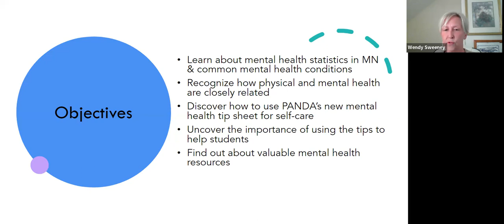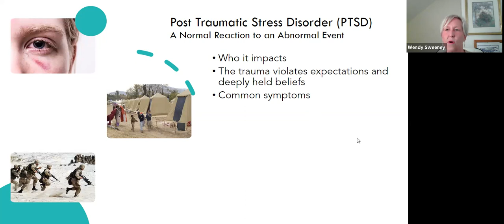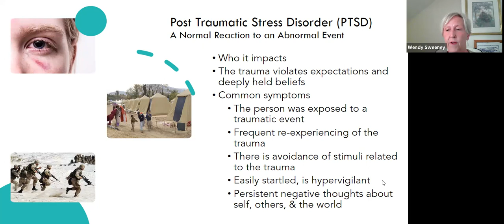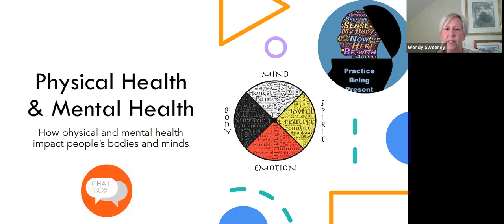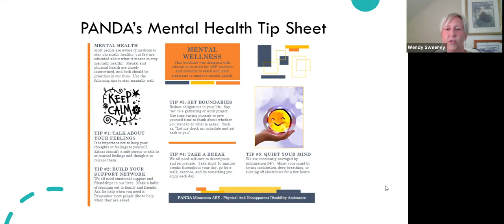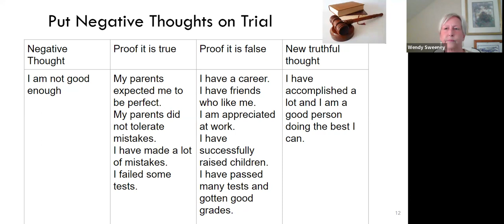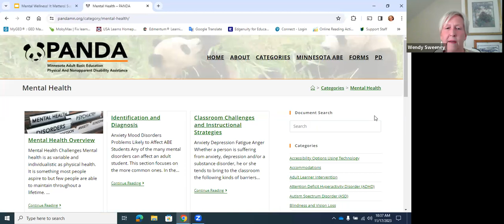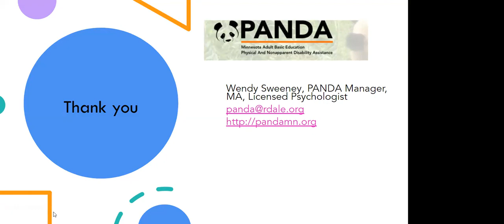Mental Wellness! It Matters!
Presented by Wendy Sweeney

Many people are well aware of methods to stay physically healthy, but few are educated about what it means to stay mentally healthy.  Mental and physical health are closely intertwined, and both should be priorities in our lives. Come to this session to learn about PANDA’s mental wellness tip sheet and how you can use it for your own self-care.  Gain information about using the tip sheet to support student mental health and valuable mental health resources.  This workshop is intended to address the re-licensure areas of key warning signs of early-onset mental illness.